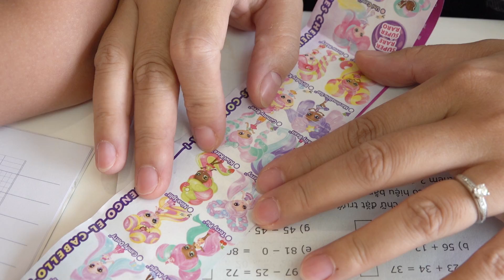Tự Làm Búp Bê Tóc Dài | DIY Long Hair Dolls ❤Susi kids TV❤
Tự Làm Búp Bê Tóc Dài | DIY Long Hair Dolls !!!

© Bản quyền thuộc về
© Copyright by Susi kids TV ☞ Do not Reup